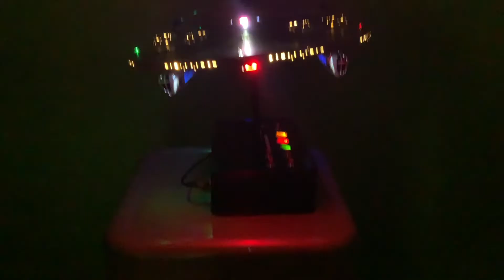USS Reliant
After some 200 hours, I finally finished the Reliant. It has glowing engines, navigation lights, sound clips from the movie: The Wrath Of Kahn, phaser and torpedos sounds, and battle damage. I want to Thank Evans Designs for awesome LED's: Breathing for the Warp Engines and Lower Power Unit, Flickering for the Impulse, Solids for Navs and Strobes and interior lights, Tenna Control for the Light and Sound Boards, Paragrafix and Green Strawberry for their Photo Etch, bigDAWGS greetings for their sound card, Trek Modeler for his great tips. Special Thanks to Torrance Electronics; these guys are always helpful and great prices too. I highly recommend them! I would play the sounds but last time I got ding for copyright. I need to find out how I can play sound from Trek or if anyone knows how to seek permission. Thank you all for your support. I have great news we are starting a model building club at our school: Davis Middle!